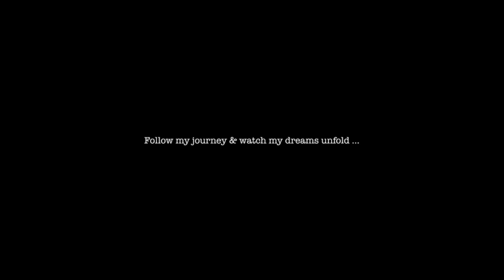Pack With Me For Dubai | HOLLY ANNALISA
Pack with me for DUBAI!

Yay, the time has finally come :)